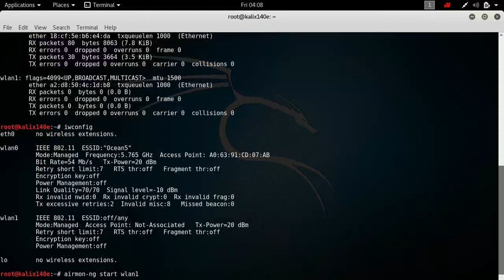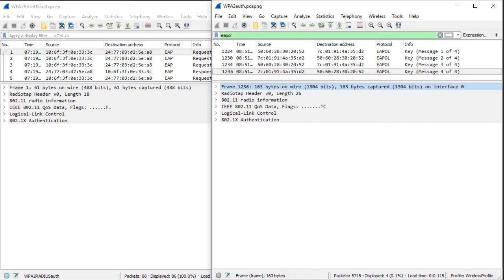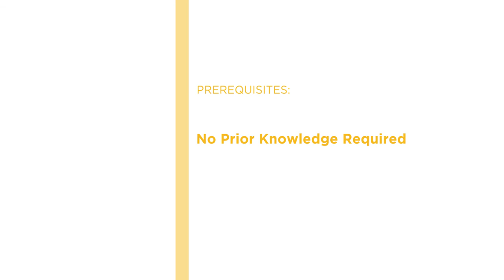Course Preview: Using Wireshark to Analyze and Troubleshoot Wi-Fi Networks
Join Pluralsight author Avril Salter as she walks you through a preview of her "Using Wireshark to Analyze and Troubleshoot Wi-Fi Networks" course found only on Pluralsight.com. Become smarter than yesterday with Avril’s help by learning about how to capture traffic, understanding packet capture, and using Wireshark for analysis.